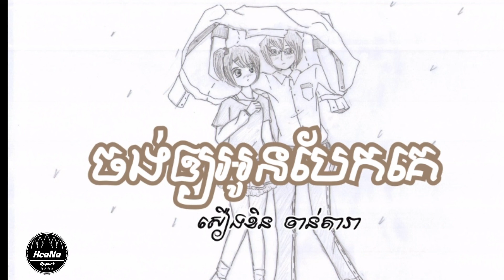ចង់ឲ្យអូនបែកគេ - Jong oy oun bek ke By: សឿងខិន ចាន់តារា, khmer original song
Cambodia singer: Khem, Sokun Nisa, Keo VeaSna, KuMa, Karona Pich, Any Sam, Meas SokSophea, Chen Say Chai, Prep Sovath, Preap Sovath, Sinn Sisamouth, Ros Sereysothea, Pan Ron, Meng Keo Pich Chenda, Nop Bayarith, Keo Sarath, Ny Saloeun, Khan James, Him Sivorn, Huy Meas, Ly Evantina, Chorn Sovannareach, Chen Wattana, Khemerak Sereymon, Hour Lavy, Prom Mang, Meas Saly, Pan Ron, So Savoeun, Sen Ranuth, Meas Samon, Noy Vannat, Noy Vannate, Sapoun Midada, Sung Senghon, Song Saeng, Ek Siday, Khat Sokim, Oeun Sreymom, Doung Viraksith , Eva, Eno, Ny Ratana, Chhay Virakyuth Khmer Comedy Pekmi, Peakmi, Neay Kren, Neay Kran, Neay Kroch, Neay Jerm, Neay Cherm, Neay Chan, Neay slek, Srey, Neay Krem, Neay Koy, Srey Knhong, Srey It, Khmer Production,khmer song khmer song 2018, khmer original song khmer original song 2018, khmer song 2018, new khmer original song lyric khmer original song 2018 mv khmer original song 2018 new khmer original song 2018 khmer original song new khmer original khmer original song mv khmer original song karaoke khmer comedy khmer movie nonstop khmer song nonstop khmer original song khmer collection songs khmer collection songs 2018 khmer collection old songs khmer collection non stop khmer original song 2018, khmer original song 2018 mv, khmer original song 2018 new, khmer original song new, khmer original song non stop, khmer original song mv, khmer original song collection, khmer original song 2018 nonstop, khmer original song, khmer original song girl, khmer original song guitar, justintime khmer original song, khmer original song karaoke, khmer original song lyric, khmer original song lyric 2018, khmer original song mv 2018, khmer original song new 2018, khmer original song non stop 2018, khmer original song new mv, khmer original song official, khmer original song remix 2018, khmer original song rap, khmer song 2018 original song, khmer original song tena, khmer original song video, khmer original song with lyrics, khmer original song 2018, khmer original song 2018 mp3, khmer original song 2018 remix, khmer original song 2018 lyric